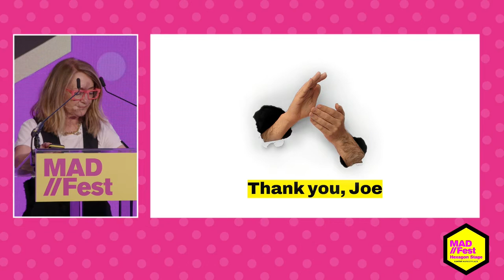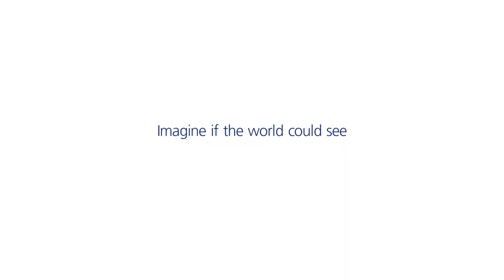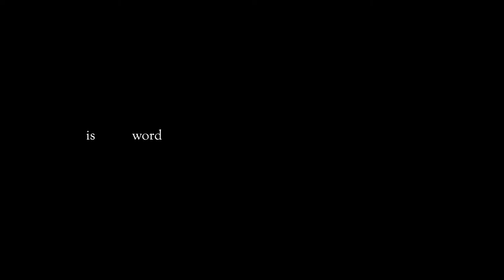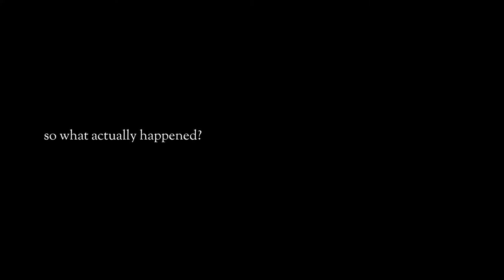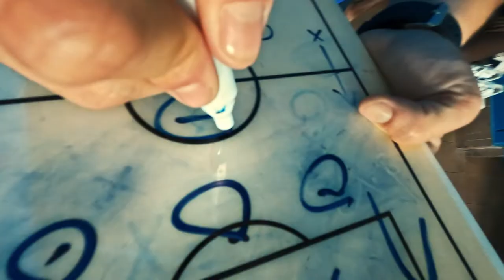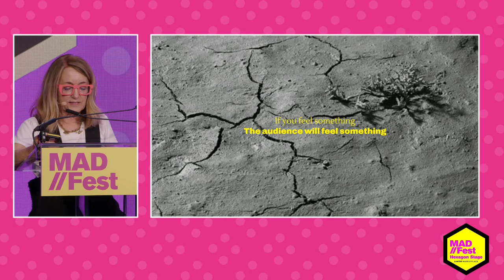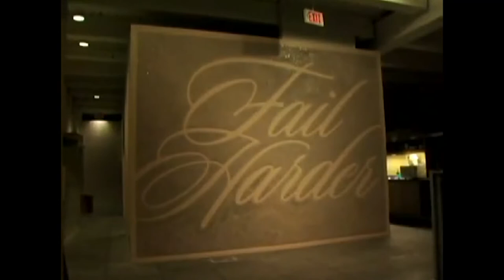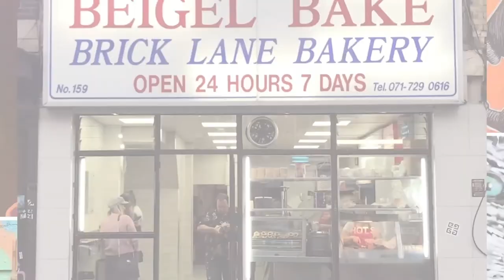Susan Hoffman, ECD, Wieden+Kennedy, London - Step aside brain, you’re in the way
Speaker: Susan Hoffman, Executive Creative Director, Wieden+Kennedy, London
Title: Step aside brain, you're in the way